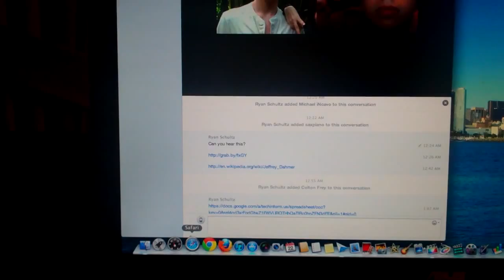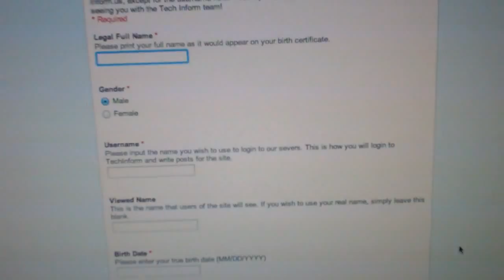Colt Plays PacMan! 8/21/12 - Day 618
No, of course I'm just kidding!  I love the questions and comments.